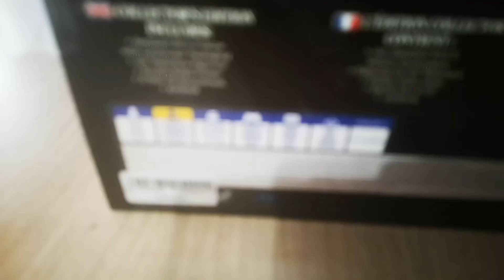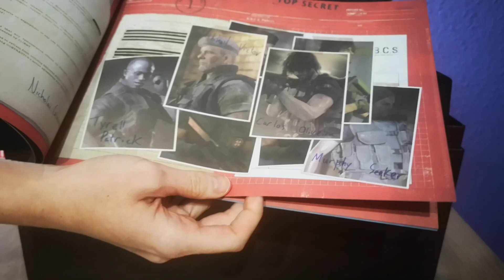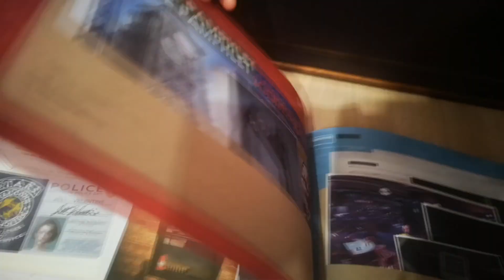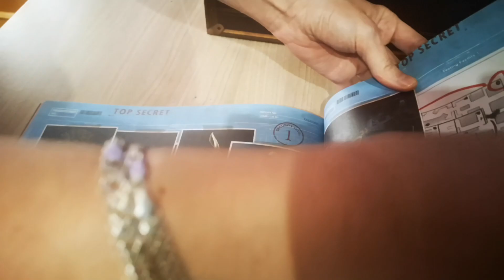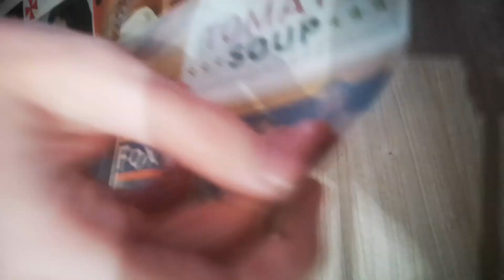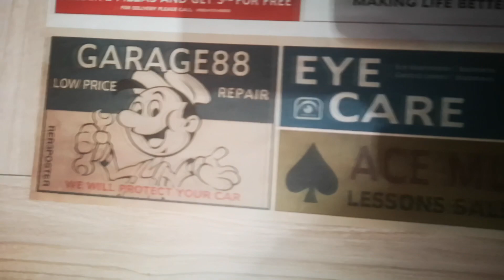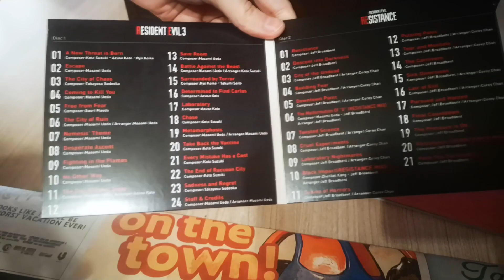Resident Evil 3 Remake Collector's Edition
Resident Evil 3 Remake Collector's Edition incluye:

Poster de doble cara
Banda sonora en dos discos
Libro de arte
Figura de Jill Valentine
Juego completo con caja lenticular

¡¡ES GRATIS!